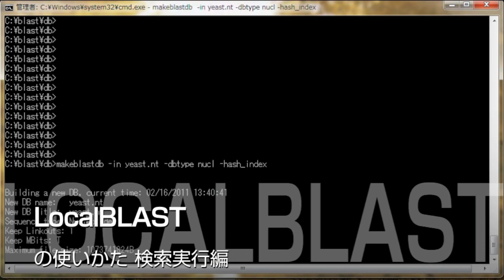統合TV プロモーションムービー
統合TVは、生命科学分野の有用なデータベースやツールの使い方を動画で紹介するウェブサイトです。数多くの解説動画の情報をうまく整理し、ユーザーが真に必要とする情報に素早く容易にたどりつけるようにまとめています。 生命科学研究に頻繁に使われるサイトを知り、その使い倒し術を知る手段として、日々の実験や研究の進展のためぜひご活用ください。